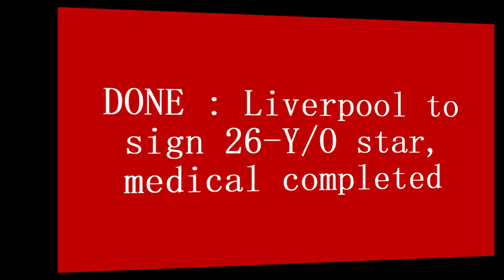DONE : Liverpool to sign 26 Y/O star, medical completed